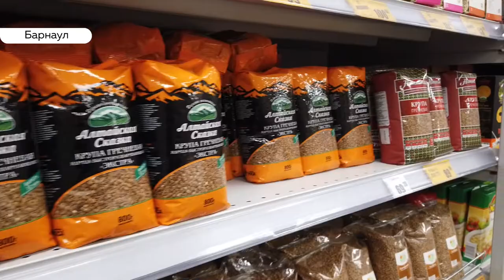«Сноска»: алтайский экономист о влиянии коронавируса на экономику региона, росте цен и кризисе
Сегодня в «Сноске» Василий Привалов - кандидат экономических наук.

О самом главном:
00:15 - повлиял ли коронавирус на экономику Алтая?
02:04 - чем обусловлен рост цен на продукты?
04:06 - чего ждать дальше?
06:26 - во что стоит вкладывать деньги сейчас?